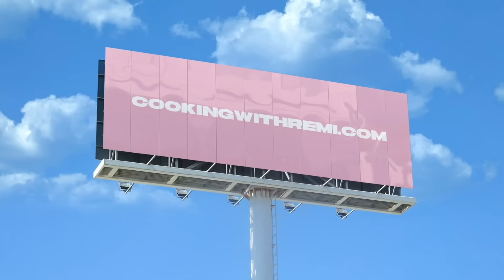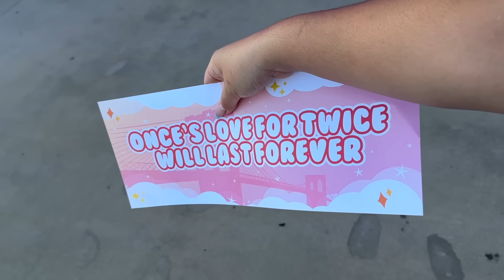THE BEST NIGHT OF MY LIFE!! *i flew across the country for this*